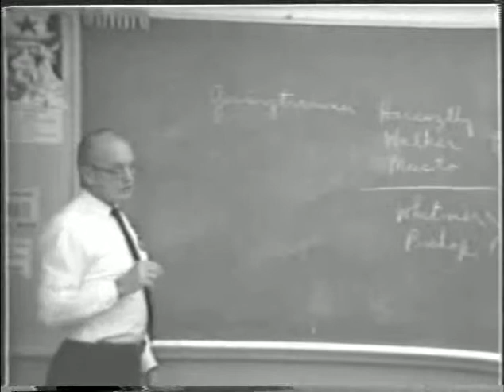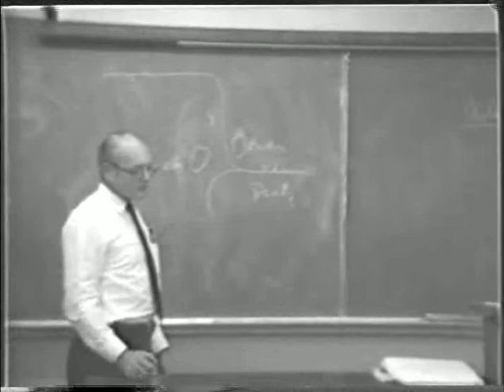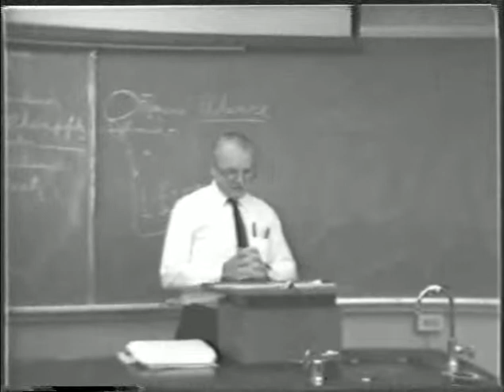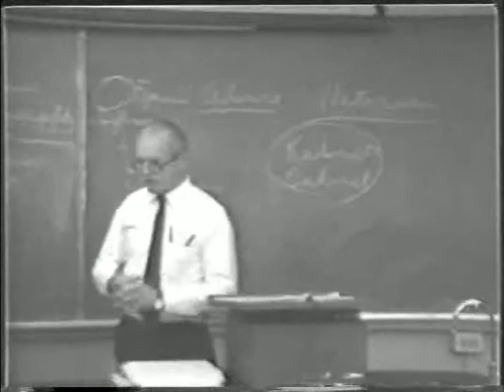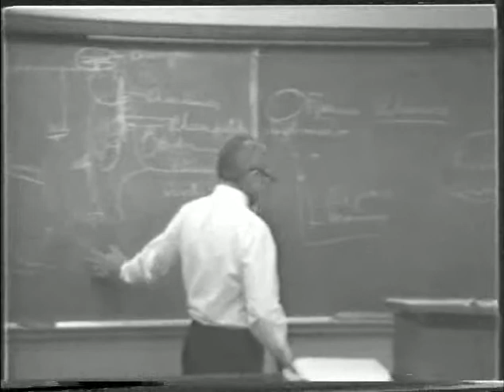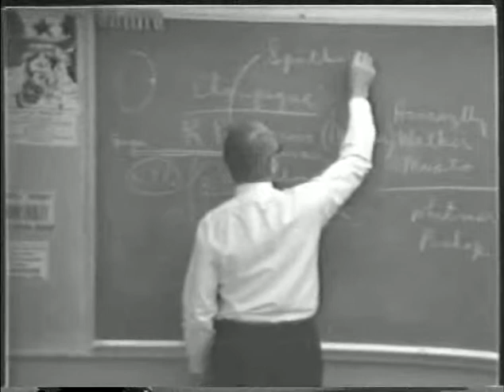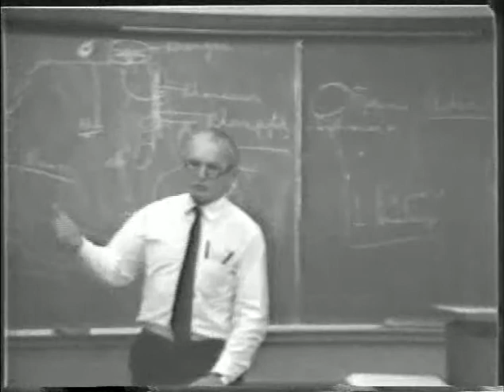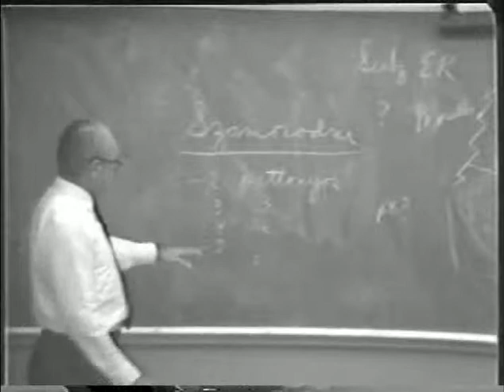Present State of Grape Growing and Winemaking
Lecture 9: Discusses Alsatian wines, German wines, Swiss wines, Austrian wines and Hungarian wines. This lecture focuses on the present state of grape growing and winemaking under socialism as well as historically.